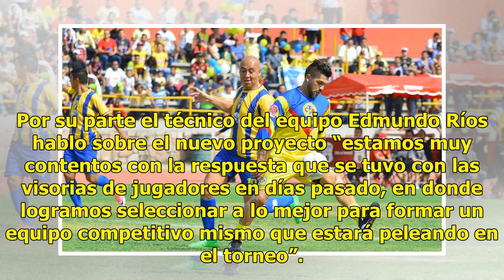FC Potosino se prepara para encarar a Necaxa Segunda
Plano Deportivo | 23 Julio 2018 | 19:00 Con el plantel prácticamente completo FC Potosino se encuentra entrenando con miras a lo que será su primer partido de pretemporada ante los Rayos del Necaxa de Segunda Premier el sábado a las 16:00 horas en el estadio Plan de San Luis al cual invitan a todos ...